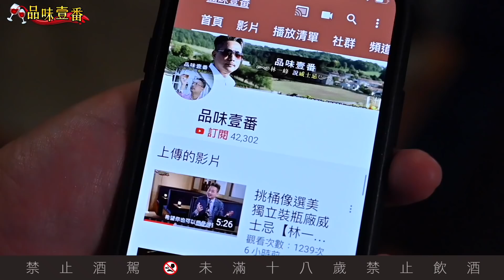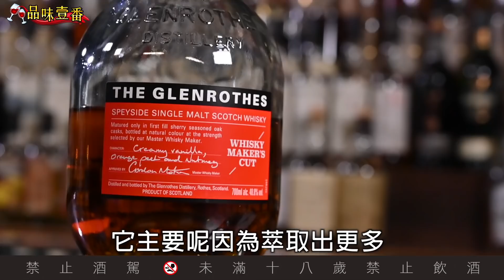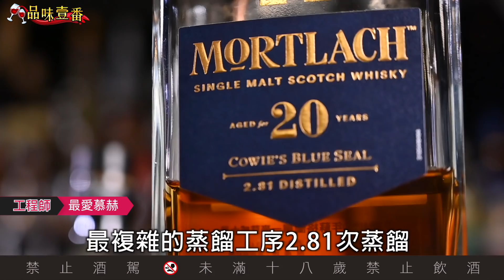什麼人喝什麼酒 用威士忌看相【林一峰Whisky School威士忌第143課】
一位打著領帶、西裝袖口露出一截襯衫，襯衫上還悉心使用了袖扣的紳士來到威士忌酒吧，你會為他端上什麼樣的威士忌？

開設威士忌酒吧30年、號稱閱人無數的威士忌達人學院首席顧問林一峰，會為他端出雪莉桶風格的威士忌。

「雪莉桶顏色深、波本桶顏色淡，我們長久以來的估量的結果，就發現喜歡雪莉桶跟喜歡波本桶是截然不同的人。」林一峰說：「雪莉桶因為萃取出更多來自於橡木桶的風味跟顏色，所以雪莉桶風味是更複雜的，喝起來會有一種更飽滿豐富的感覺。所以呢如果是看起來比較豔麗的、或者打扮得比較稱頭的人，通常我們就會推薦他雪莉桶。」

至於性格豪邁爽朗，喜歡一杯接一杯的，林一峰會推薦波本桶威士忌。「因為波本桶威士忌它有比較那種開朗的，像是…香草冰淇淋啦、像是新鮮水果的風味，而且呢它一杯接著一杯喝其實是很快活的。」

仔細想一想，你喜歡雪莉桶風格，還是波本桶風格的威士忌呢？今天若是蔡英文、韓國瑜、郭台銘、柯文哲分別走進店裡來，有30年威士忌功力的林一峰，分別會端出什麼樣的威士忌來？

嚴正聲明，本刊沒有任何政治偏好與色彩，純粹將人物與威士忌進行示範性趣味配對；我們沒有任何顏色，基本上，所有威士忌愛好者的靈魂，應該都和威士忌一樣，全是「琥珀色」的。

（製作／企劃／撰文：高婉珮，攝影：陳思明）

【警語：禁止酒駕。飲酒過量，有礙健康。未滿十八歲請勿飲酒。】

# Glenrothes
# Glenmorangie
# OmarCaskStrengthPlumLiqueur
# Maker'sMarkBourbonWhisky
Omar原桶強度單一麥芽威士忌（梅子酒桶55）